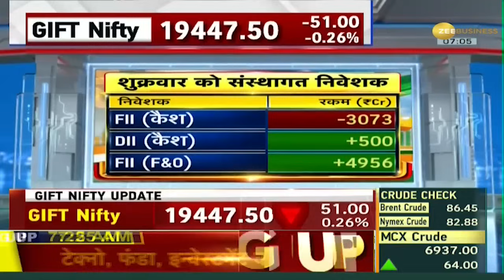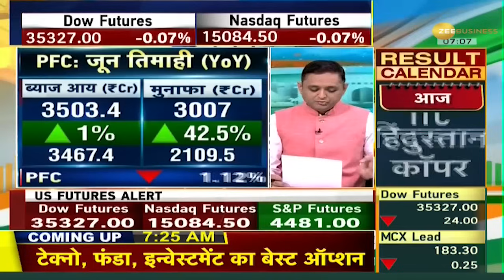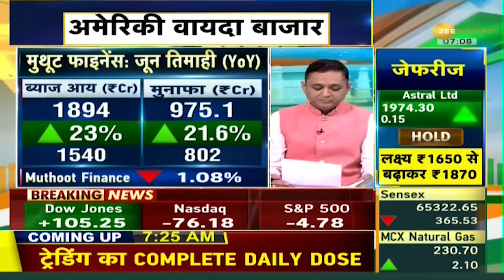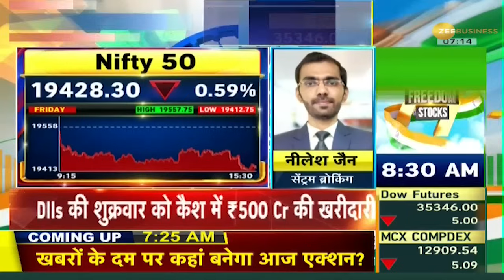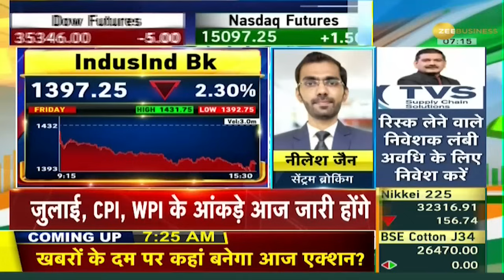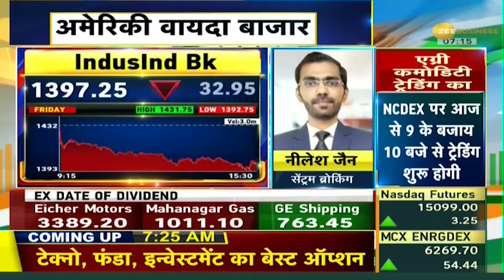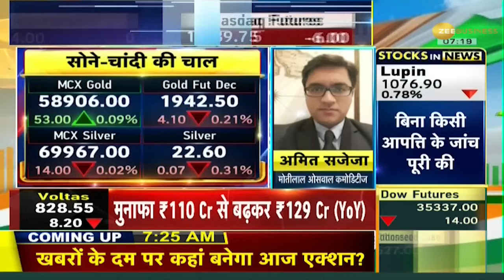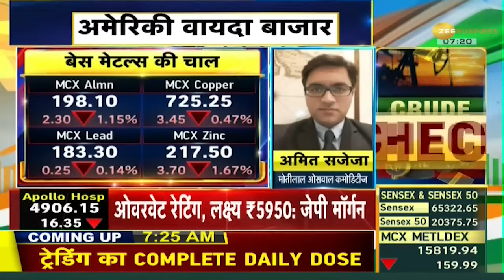Power Breakfast: हफ्ते के पहले दिन GIFT Nifty की कमज़ोर शुरुआत, अमेरिकी बाजार से भी ठंडे संकेत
Power Breakfast: आज यानि 14 अगस्त 2023 को गिफ्ट निफ़्टी में ठंडी शुरुआत हुई है। वहीं नैस्डैक फ्यूचर्स में भी कमज़ोर संकेत दिखाई दे रही हैं और अंतर्राष्ट्रीय बाज़ारों में भी गिरावट देखने को मिली है। ज़ी बिज़नेस की खास पेशकश 'Power Breakfast' में देखें क्या है अंतर्राष्ट्रीय और भारतीय बाज़ारों के मौजूदा हालात।

Power Breakfast: Today i.e. August 14, 2023, GIFT Nifty has made a cold start. At the same time, Nasdaq futures are also showing weak signals and international markets have also seen a decline. Watch the current situation in the international and Indian markets in Zee Business' special 'Power Breakfast'.